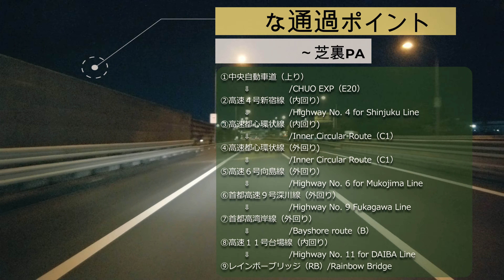4K:Tokyo Night Drive|深夜の東京・首都高一周。2021(令和3)1月の東京首都高の夜景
[４K]中央道の府中国立より１１号台場線の芝浦PAまでになります。時間帯が深夜でしたのでレインボーブリッジは消えてます。This time it will be a night view drive from Kunitachi Fuchu on the Chuo Expressway to Shibaura PA on the No. 11 Daiba Line.

【主な通過時間とポイント場所🚙】

(0:43)中央自動車道（上り）/CHUO EXP（E20）
(1:21)高速４号新宿線（内回り）/Highway No. 4 for Shinjuku Line
(1:56)西新宿ジャンクション（JCT）/NISHISHINJUKU Junction
(2:31)高速都心環状線（内回り)/Inner Circular Route（C1）
(2:38)三宅坂ジャンクション（JCT）/MIYAKEZAKA Junction
(2:39)千代田トンネル Chiyoda Tunnel
(2:53)高速都心環状線（外回り)/Inner Circular Route（C1）
(2:54)竹橋ジャンクション（JCT）/TAKEBASHI Junction
(2:59)神田橋ジャンクション（JCT）/ KANDABASHI Junction
(3:04)高速６号向島線（外回り）/Highway No. 6 for Mukojima Line
(3:09)江戸橋ジャンクション（JCT）/EDOBASHI Junction
(3:15)箱崎ジャンクション（JCT）/HAKOZAKI Junction
(3:25)首都高速９号深川線（外回り）/Highway No. 9 Fukagawa Line
(3:42)辰巳ジャンクション（JCT）/TATSUMI Junction
(3:52)首都高湾岸線（外回り）Bayshore route（B）
(3:53)東雲ジャンクション（JCT）/SHINONOME Junction
(3:56)有明ジャンクション（JCT）/ ARIAKE Junction
(4:05)高速１１号台場線（内回り）/Highway No. 11 for DAIBA Line
(4:07)レインボーブリッジ（RB）/Rainbow Bridge
(4:15)芝浦パーキングエリア（上り）/Shibaura Parking area

【時間帯/Time zone⌚】
2020年1月、3:00～5:00頃撮影
【カメラセッティング📷】
DJI OSMO POCKET
［センサー/1/2.3インチ CMOS］
［4K/24fps,3240×2160］

詳細
曲
Fade
アーティスト
Alan Walker
動画をご視聴いただき、誠にありがとうございます。
趣味で作った動画になりますので、多少の誤字・脱字はあると思いますがご了承ください。
基本は東京の首都高の夜景を中心に（湾岸線、東名高速、中央道、第三京浜、京葉道路、東関東道）などの東京の夜景ドライブ動画になります。
今回は中央道の国立府中より１１号台場線の芝浦PAまでの夜景ドライブになります。

※Please note that this is a video made as a hobby, so there may be some typographical errors or omissions.
Basically, it is a night view drive video of Tokyo centering on the night view of Tokyo's Metropolitan Expressway (Gulf Line, Tomei Expressway, Chuo Expressway, Daisan Keihin Road, Keiyo Road, East Kanto Road).
※This time it will be a night view drive from Kunitachi Fuchu on the Chuo Expressway to Shibaura PA on the No. 11 Daiba Line.